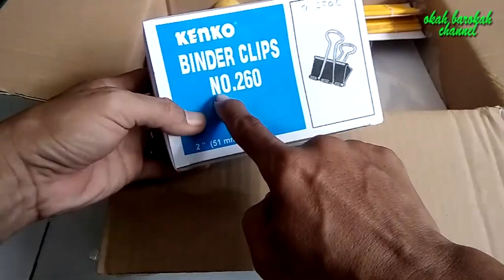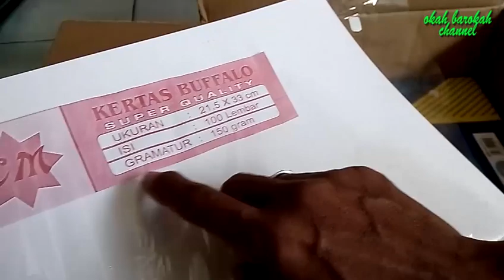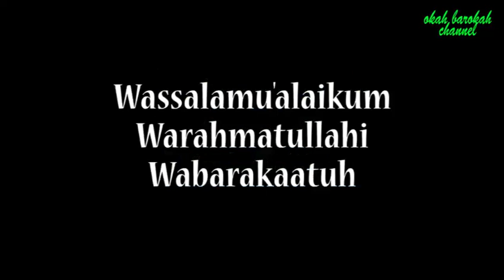Bongkar Kiriman Alat Tulis sebesar Rp. 458.000 III Dapat apa sajakah ?...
video yang ini unboxing kiriman  alat tulis senilai Rp. 458.000 dapat apa sajakah,? ayo langsung saja simak videonya. Semoga bermanfaat